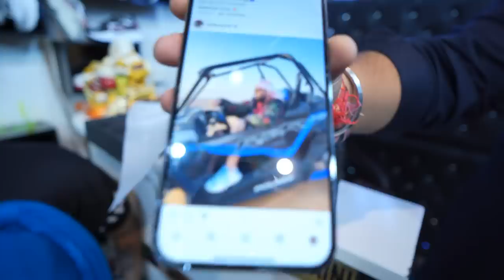Branded Shoe 👟 In Reasonable Price 😳 || Worldwide 🗺️Shipping || Prabh & Rashi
Shoefly
Address -ed118 tagore garden new delhi